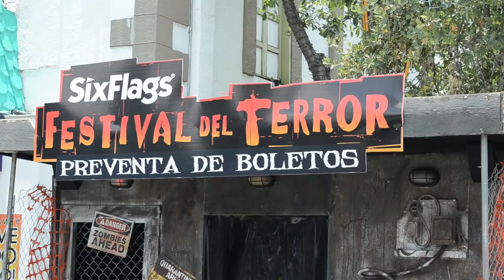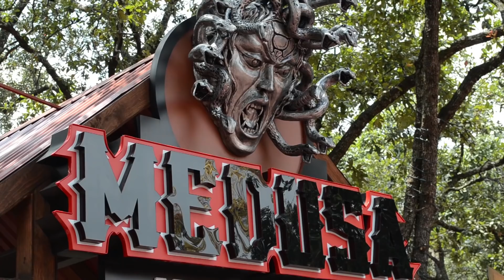LAS 5 MONTAÑAS RUSAS MÁS EXTREMAS SIX FLAGS MÉXICO MEJORES JUEGOS - MEDUSA STEEL COASTER SUPERMAN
Hoy les enseño las mejores, más grandes y más extremas montañas rusas y juegos de Six Flags México y casi del mundo! Recorrido Off Ride Medusa, Superman, Batman
Medusa Steel Coaster, Boomerang, Kilahuea, The Joker, Batman. The Ride, Superman El Último Escape, SlingShot, Río Salvaje, Festival del Terror.